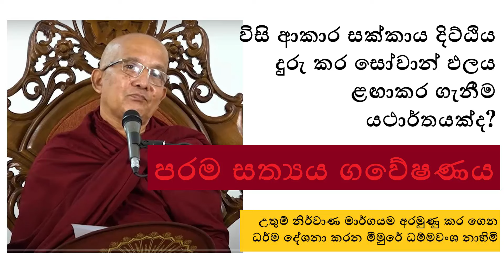දින හතෙන් උතුම් සෝවාන් ඵලයට පත්වීම? | Ven. Meemure Dhammawansha Thero | මීමුරේ ධම්මවංශ හිමි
Ven. Meemure Dhammawansa Thero